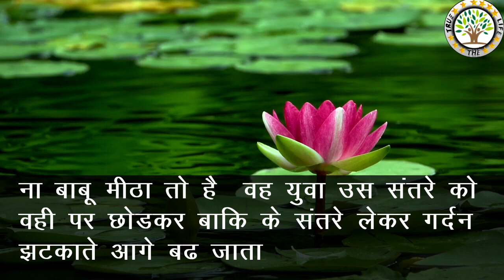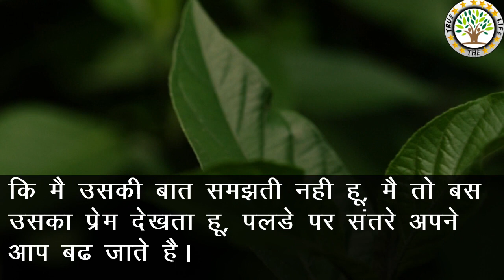Heart touching story | Beautiful story | Motivational story